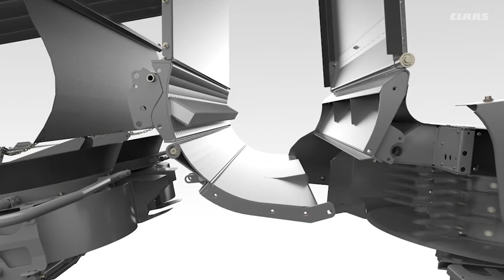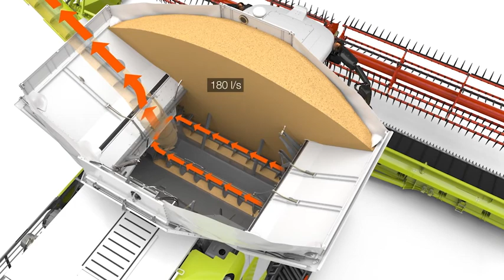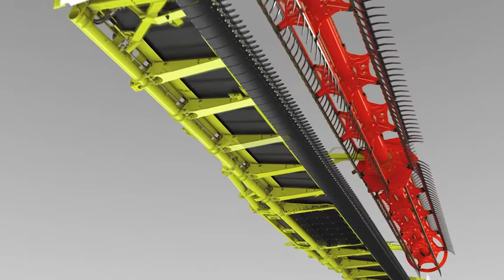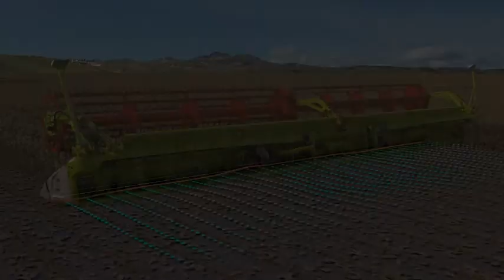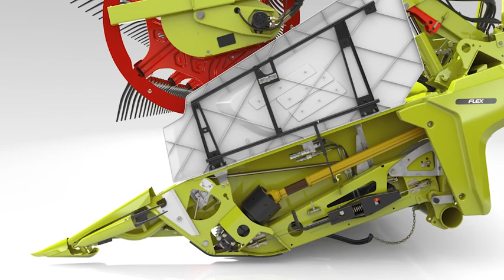CLAAS Lexion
Торговый Дом Галактика официальный дилер компании CLAAS представляет вашему вниманию НОВЫЙ зерноуборочный комбайн LEXION. В данном видео демонстрируется принцип работы гибридного комбайна CLAAS LEXION. Анимация отображает весь путь, который проходит масса через комбайн: поступление, обмолот, сепарация, очистка, возврат на домолот, перемещение отделенного зерна в бункер, выгрузка зерна и выброс соломы.
 Новое поколение комбайнов LEXION получило переработанную систему обмолота и сепарации - APS SYNFLOW HYBRID, улучшенную систему выгрузки, новые органы управления и т.д.